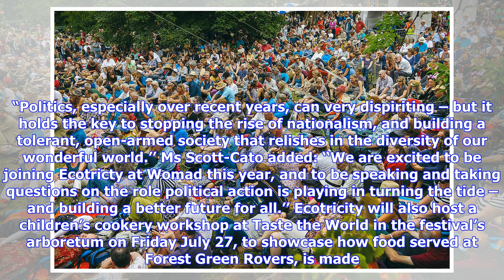Breaking News | Ecotricity to take Brexit questions at Womad festival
The Q&A will take place at Womad festival in Malmesbury ECOTRICITY will host an hour long Q&A on Brexit and refugees with senior members of the Green Party at Womad Festival this summer. Green Party co-leader Jonathan Bartley and MEP Molly Scott-Cato will both take part, to talk about how political action can build bridges across the globe. Mr Bartley and Ms Scott-Cato are the forefront of the fight for compassionate, internationalist politics. ‘‘As Greens, we’re proud to take a stand against xe...